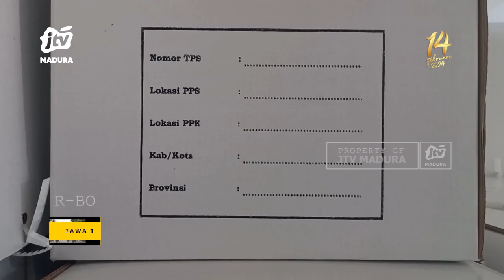Perakitan Kotak Suara Dimulai, Jadi Ladang Berkah Bagi Perakit Dadakan